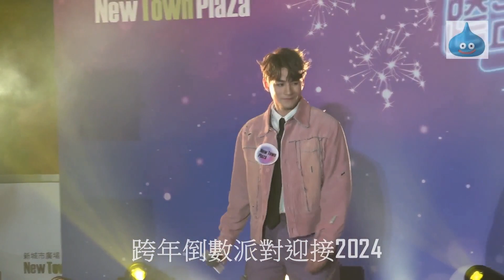跨年倒數派對迎接2024 魏浚笙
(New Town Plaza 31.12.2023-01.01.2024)